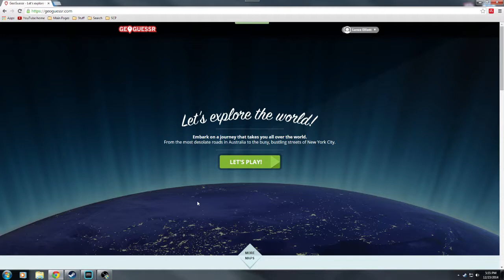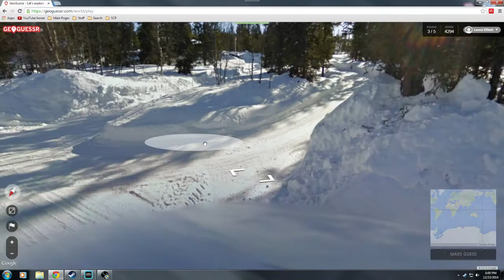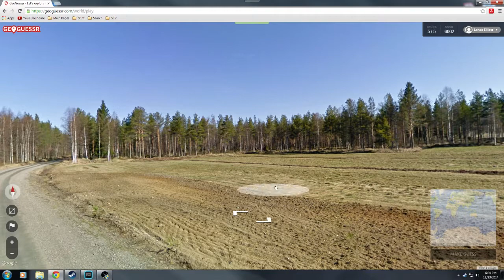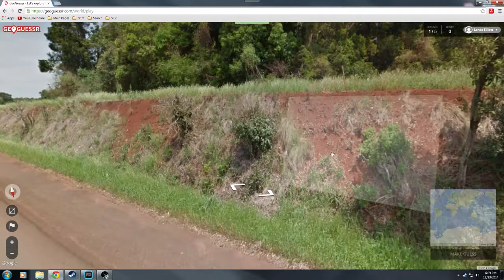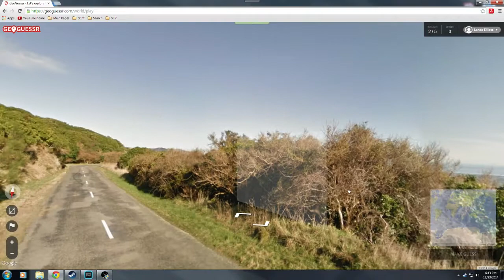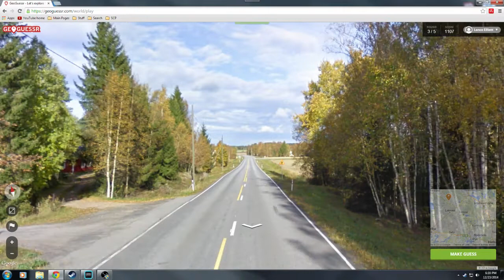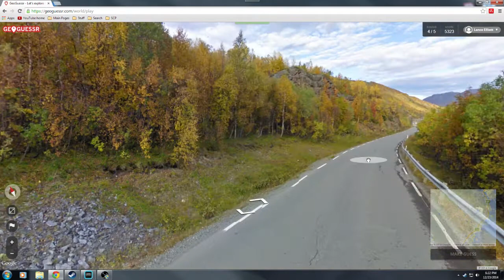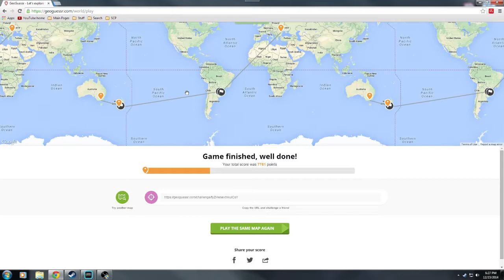Let's Play: Geoguessr (EP1)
[My background music wasn't loud enough in the first episode so I made a new video for episode one.  Additionally I put the wrong links in the bottom of the last one]

Geoguessr is a game that uses google earth street view to put you in a random place in the world, and you have to guess where you are.

Its a lot of fun and maybe educational?

It uses seeds, so you can play the same maps I am.  Play it before watching the video if you want to play fair.